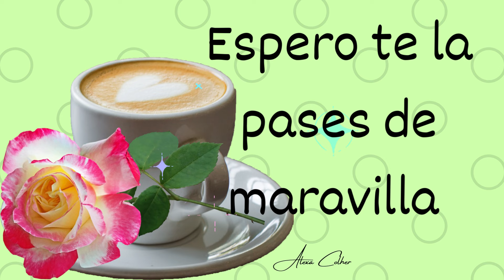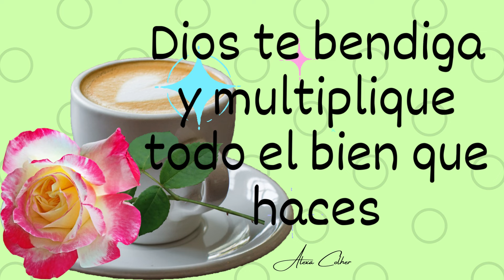Buenos días Feliz Miércoles 7 de Agosto 2024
mensajes de buenos dias Mensaje positivo
tarjeta musical de buenos dias
reflexiones